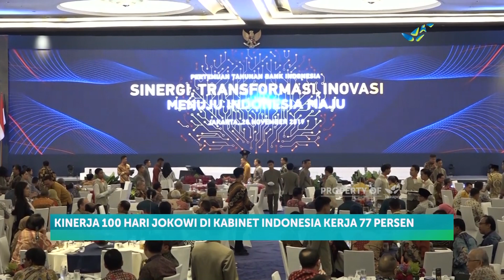Talkshow - Hassanudin Ali (Ceo Alvara Riset Center)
Bagaimana kinerja 100 hari Jokowi Ma’aruf ? berikut petikan wawancaranya:

Hassanudin Ali: Ceo Alvara Riset Center